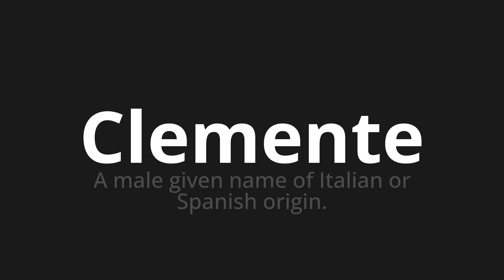How to pronounce Clemente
Master the Pronunciation of 'Clemente Which Means Clemente' - which means : A Male Given Name of Italian or Spanish Origin. 📝 with @HTPronounce 🎓🗣️ - [Your Guide to Italian]

Learn to pronounce 'Clemente' perfectly in Italian with our easy and engaging tutorial by @HTPronounce! 📖📽️ In this comprehensive video, we provide you with native speaker examples 🗣️👂 and phonetic breakdowns 🎵 to ensure you get the pronunciation just right.

How to say Mild in Italian